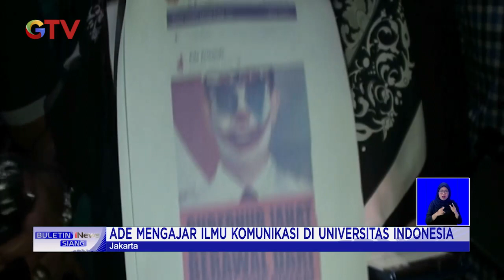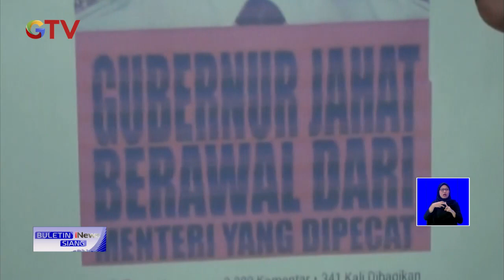Pascapenganiayaan Ade Armando, Polisi Identifikasi Pelaku Pengeroyokan BuletiniNewsSiang 12/04